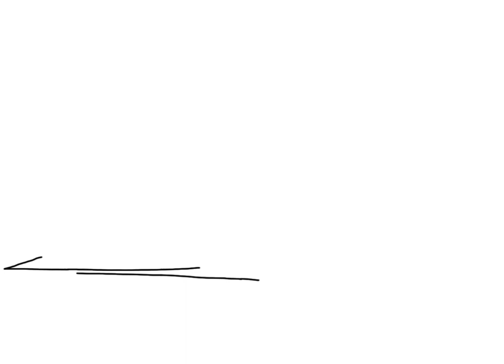How to draw Istanbul Yeni Cami Mosque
How to draw Istanbul Yeni Cami Mosque (step by step easy drawing tutorial)